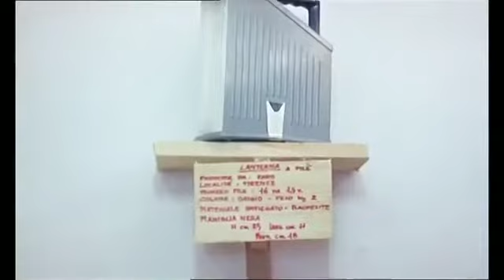IL SEME DELL'UOMO (museu)